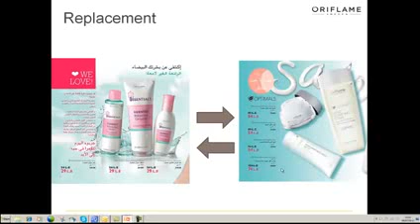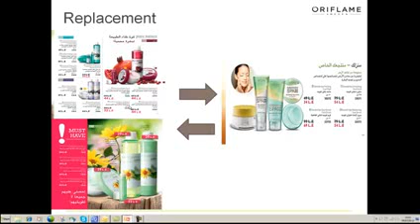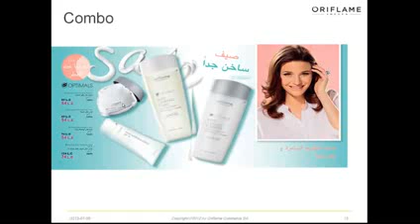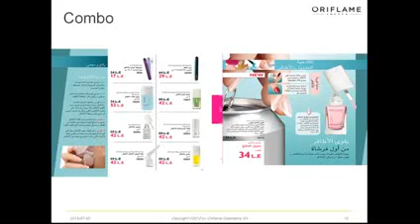Catalogue August شرح كتالوج اغسطس 2013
شرح رائع لمنتجاتنا الجديدة لشهر 8 مع خبيرة التجميل نرمين طارق - يومكم احلى مع اوريفليم